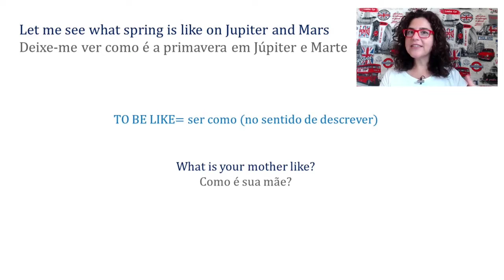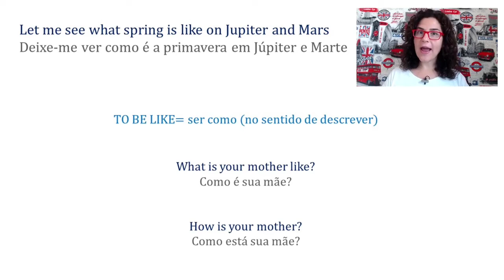O que significa TO BE LIKE?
Esta reviewaicm é um recorte de uma aula de inglês com a música "Fly Me To The Moon - Frank Sinatra"